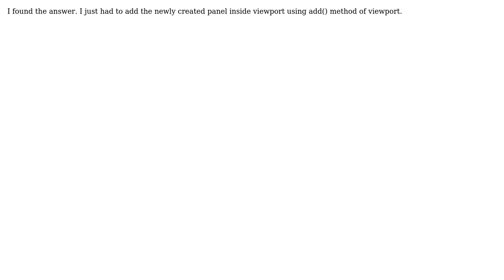How to display panel on click event of menu?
With thanks & praise to God, and with thanks to the many people who have made this project possible! You are responsible for your own actions.